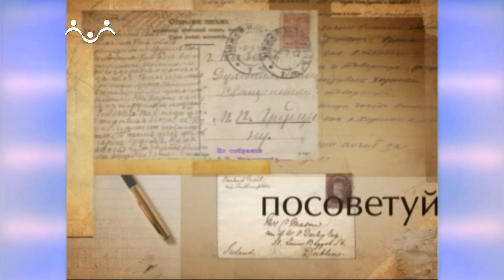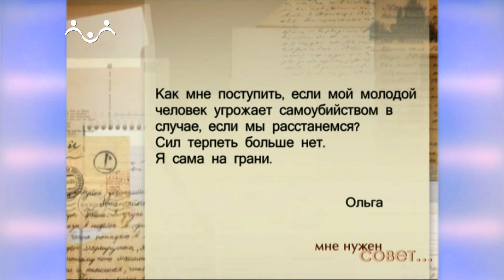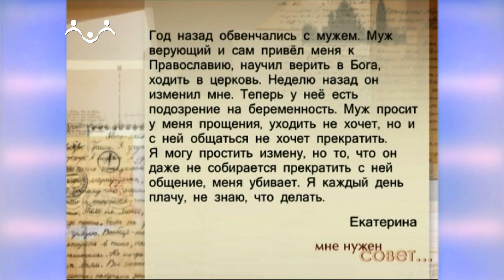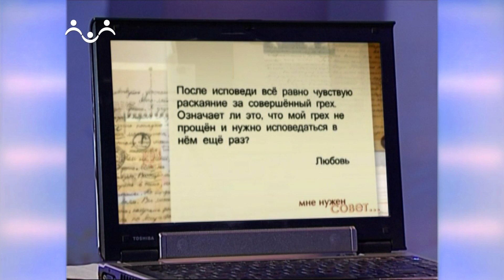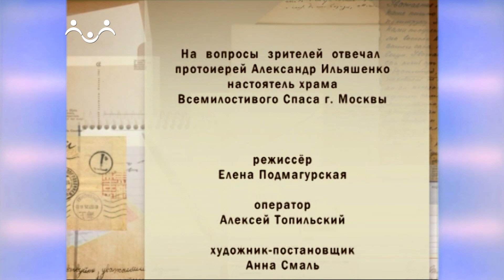Мне нужен совет. Отношения между людьми